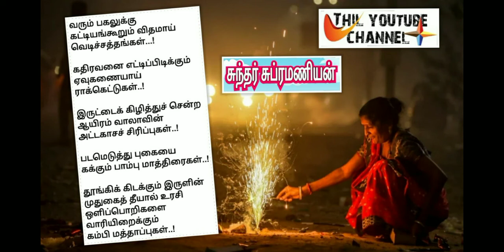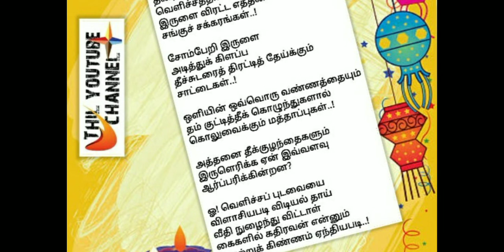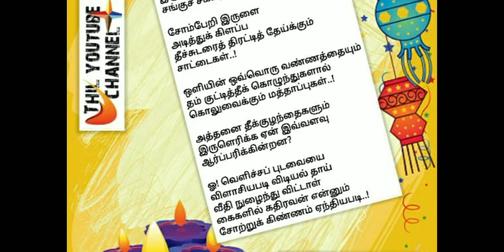Diwali wishes tamil kavithai kutty video | தீபாவளி வாழ்த்து கவிதை | deepavali wishes tamil kavithai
அன்பு நண்பர்களே!
அருமை கவிஞர்களே!
என் உயிரினும் மேலான வாசகப் பெருமக்களே..!
அனைவருக்கும் என் அன்பு
கலந்த வணக்கங்கள்...
இது ஹைக்கூ, புதுக்கவிதைகள், சென்ரியு,
லிமரைக்கூ, ஹைபுன், லிபுன்,
நானிலு, சிறுவர் பாடல், தன்னம்பிக்கை ஊட்டக்கூடிய
பாடல்கள், கவிஞர்கள் அறிமுகம், புத்தகம் அறிமுகம்,
சிறுவர் கதைகள், தனிமனிதர்
திறமைகள் போன்ற அருமையான, திறமையான, தன்னம்பிக்கையுள்ள திறமையாளர்களை ஊக்குவிப்பதற்காக தொடங்கப்பட்ட ஒரு Youtube சேனல் தான் இது.
எனது முகவரி:
கவிஞர் தில்பாரதி
104, பாரதியார் தெரு
அம்மாக்குளம்
அரியமங்கலம்
திருச்சி - 620010
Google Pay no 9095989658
நமது Youtube வீடியோவில்
ஏதேனும் சந்தேகங்கள், குறைகள், நிறைகள் இருந்தால் உடனே எமக்கு தெரிக்கலாம்.
நீங்கள் கவிஞரா?
நீங்கள் எழுத்தாளரா?
கவிதை புத்தகம் ஏதேனும்
எழுதி விற்பனை ஆகவில்லையா? இலவசமாக நாங்கள் விளம்பரம் செய்து தருகிறோம்.
உடனே தொடர்பு கொள்ளுங்கள்.
அன்பு கலந்த நன்றியுடன்
 கவிஞர் தில்பாரதி...
ஜெய்ஹிந்த்..!
ஜெய்ஹிந்த்..!